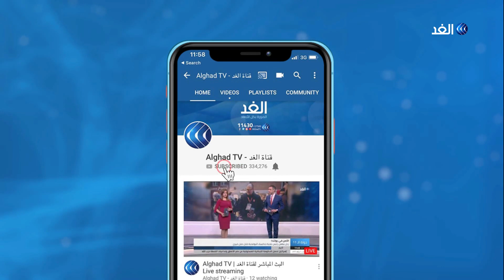عودة المؤسسات الحكومية في الأردن إلى العمل وسط توقعات بعودة الإصابات بكورونا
أكد العاهل الأردني الملك عبد الله الثاني أن مواجهة فيروس_كورونا بنجاح أثبتت قوة وكفاءة أجهزة الدولة.
 وأضاف الملك أن اتخاذ إجراءات وقائية مبكرة ، ساهم في التخفيف من الأثار والتداعيات السلبية لانتشار الفيروس ،
داعيا الأردنيين إلى الاستمرار في الالتزام بالإجراءات الاحترازية.
مزيد من التفاصيل مع مراسلة الغد في عمان داما الكردي.